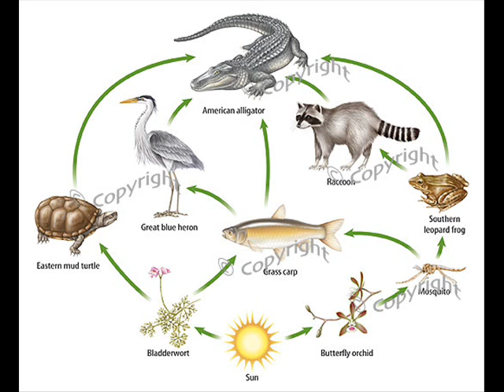Endangered Animal - American Crocodile - Mansour